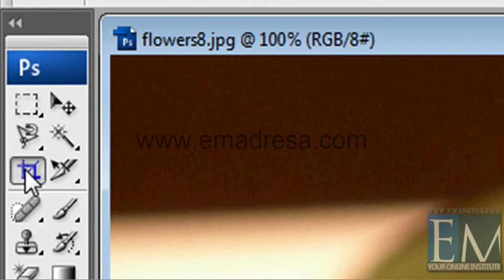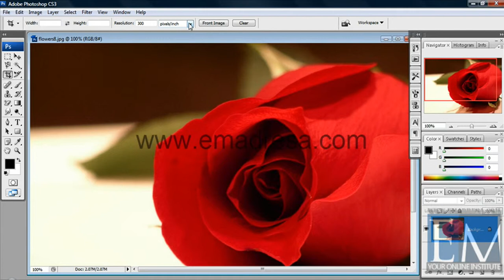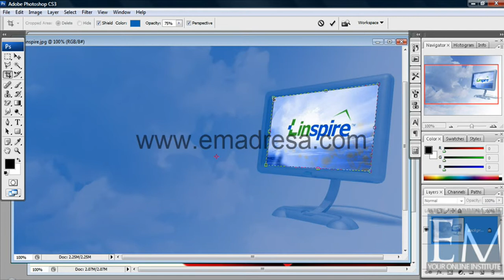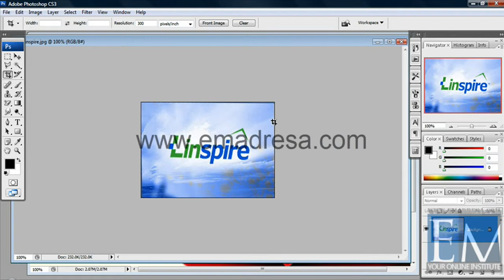Crop Tool Basic Photoshop tutorials in URDU and Hindi by emadresa